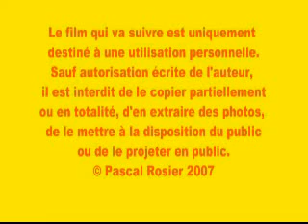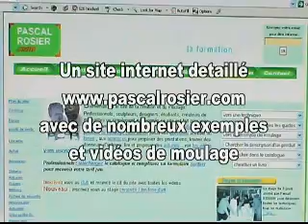Moulage d'une statuette de bouddha avec le RTV HR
Moulage d'une statuette complexe avec le rtv silicone, épreuve en résine polyuréthane réactive.

Toutes les informations sur les produits de moulage et formations au moulage-modelage sur :